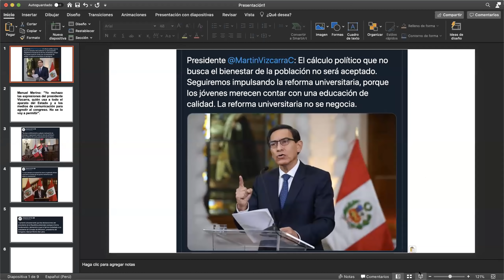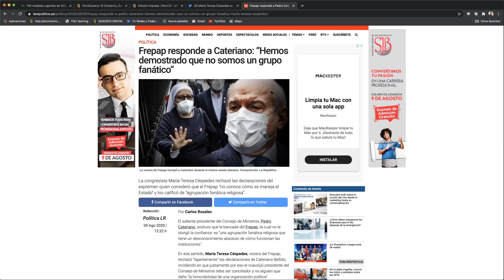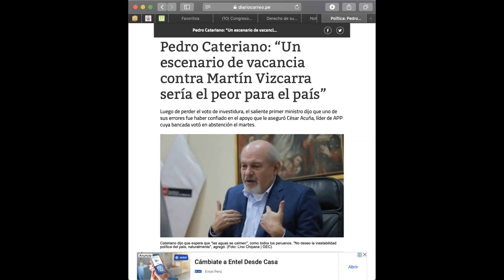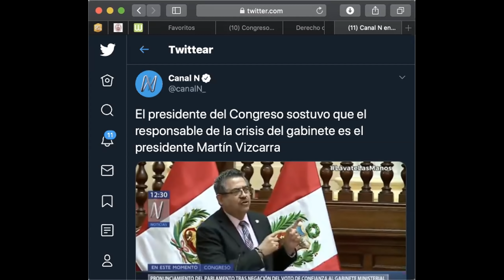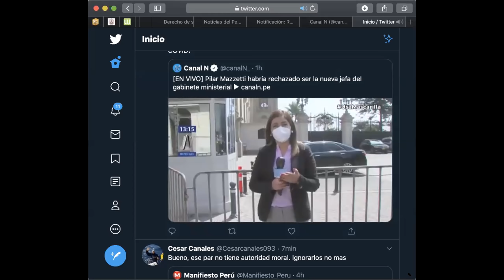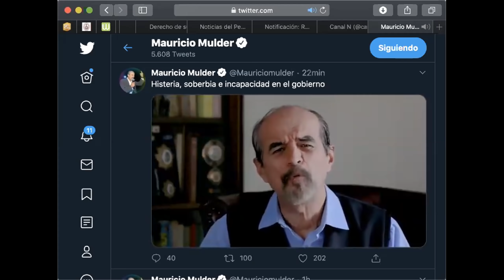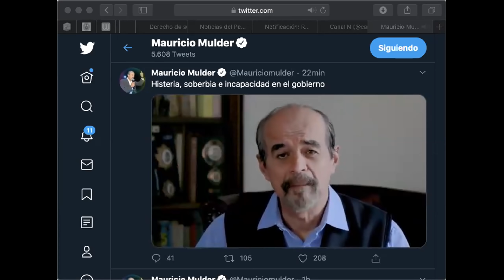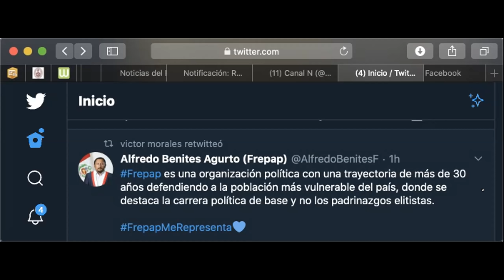05.08.2020 | Invitado: Dardo López-Dolz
Tema: La crisis política y la inseguridad en las calles.